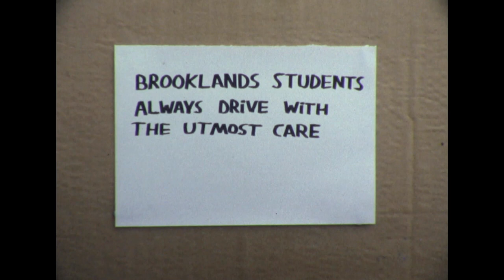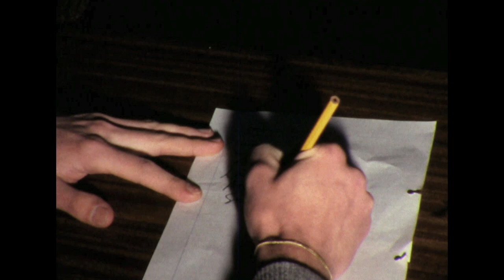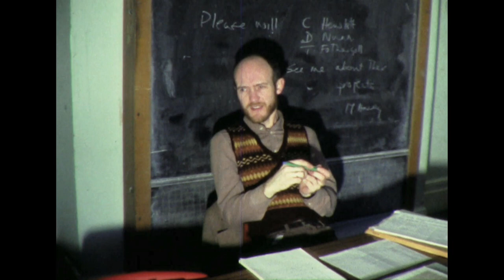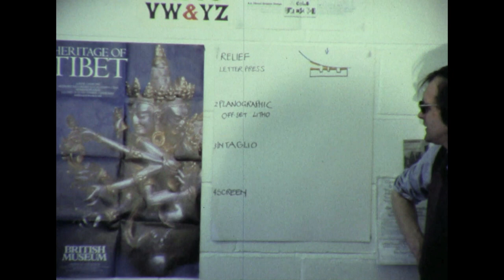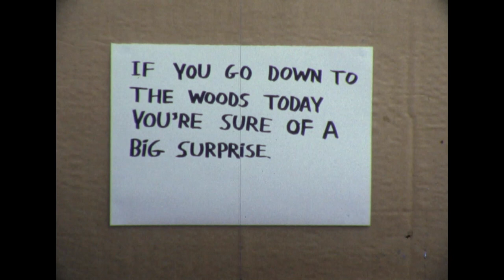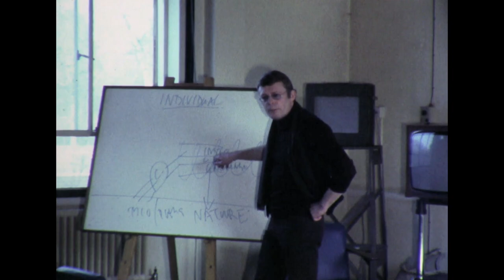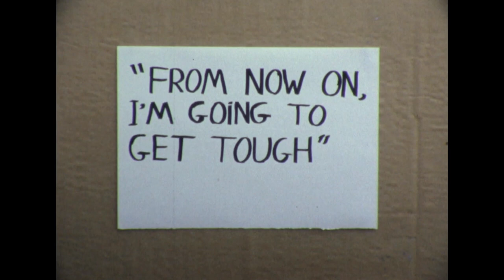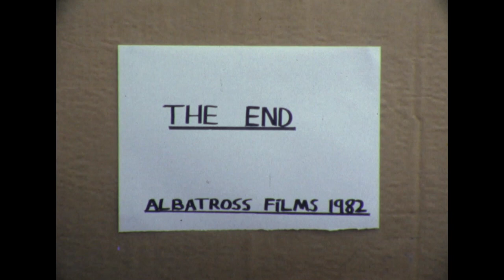BROOKLANDS TECHNICAL COLLEGE - THE MOVIE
Travel back in time over 40 years to 1982, to when Brooklands College had a slightly different name.  The tongue in cheek movie was great fun to make and was given s good reception when it was shown in the college theater.